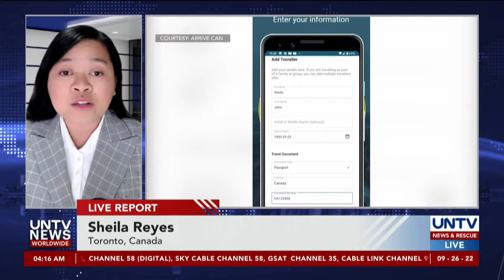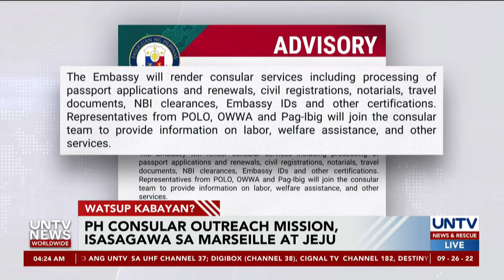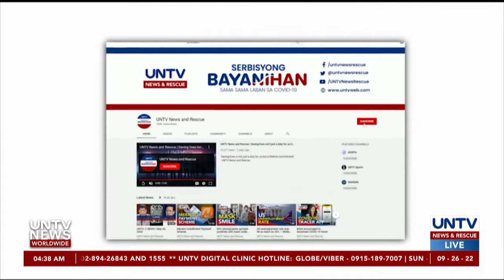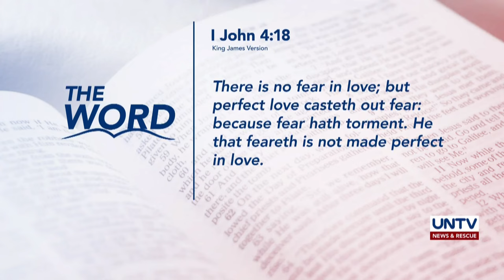UNTV News Worldwide | September 26, 2022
Mga balitang umaatikabo mula sa iba't ibang panig ng mundo, UNTV News Worldwide!